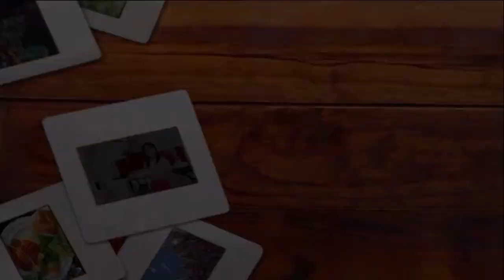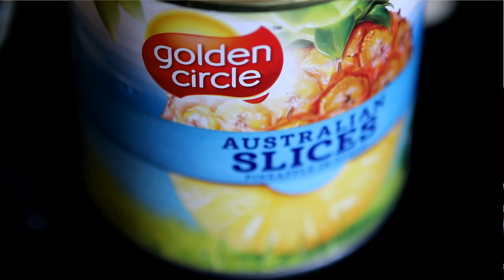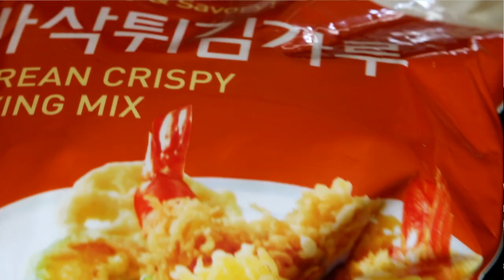Crispy Chicken with Sweet and Sour recipe, វិធីធ្វើសាច់មាន់បំពងជូអែមឆ្ញាញ់ពិសេស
Khmer Cooking Show, Khmer Kitchen, Crispy Chicken with Sweet and Sour recipe, វិធីធ្វើសាច់មាន់បំពងជូអែមឆ្ញាញ់ពិសេស
Cambodia Cooking Show, Khmer News, with Khmer Foods, Khmer Street Food, Cambodian Food Show.
Thank you for like and support our new channel, and we will have our weekly cooking show for you.

cooking show,
khmer food,
cambodian food,